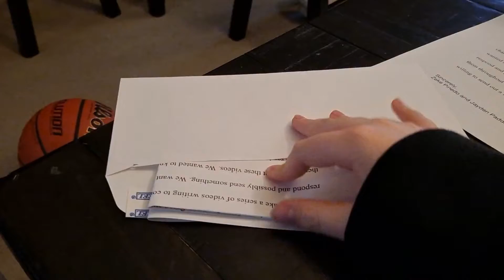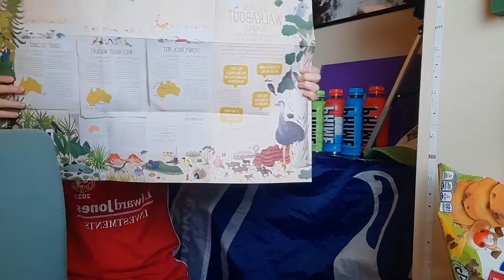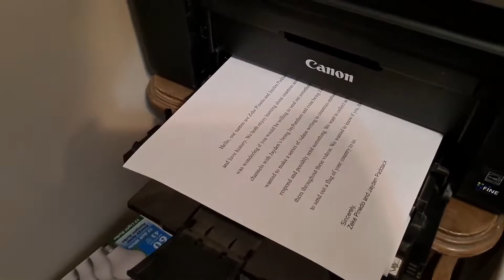Around the world episode 1 | G'day Mate!